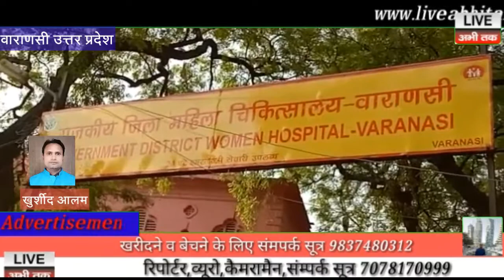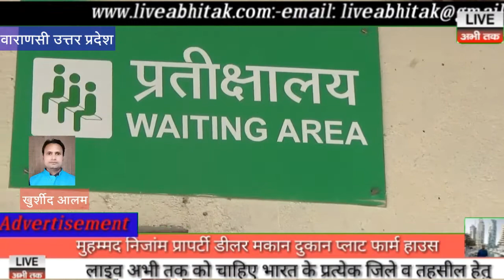वाराणसी-सरकारी अस्पताल बना, जानवरों और गन्दगी का अड्डा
लाइव अभी तक खुर्शीद आलम